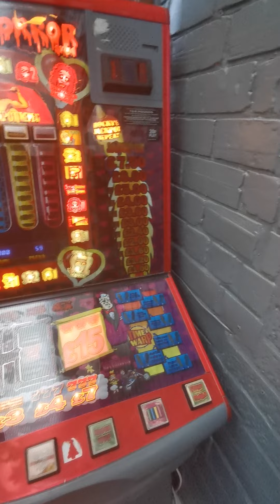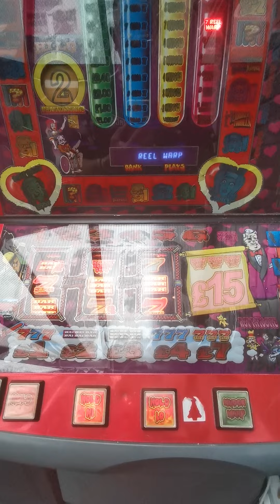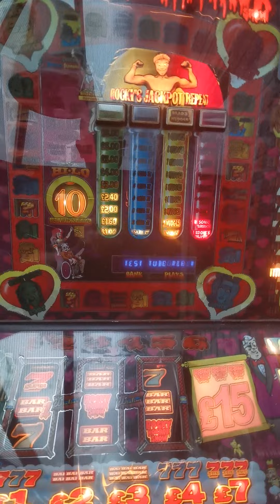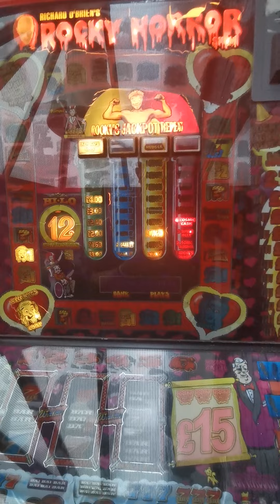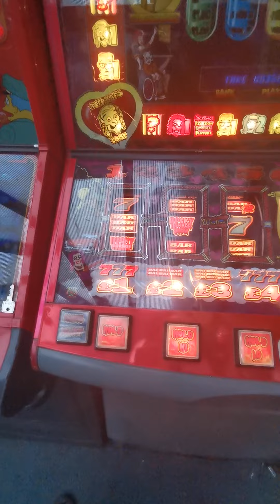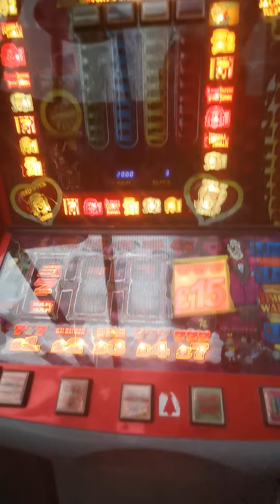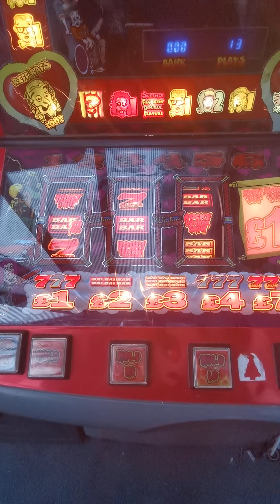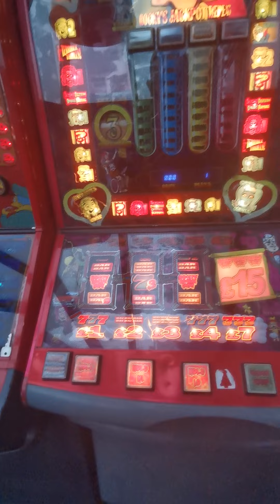Rocky horror picture show fruit machine